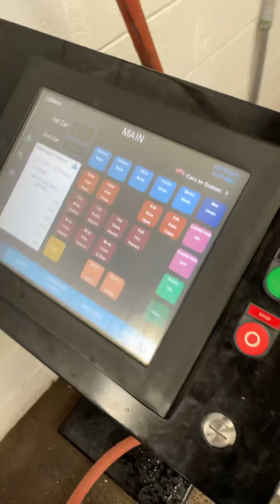Car Wash problems!!!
I can’t seem to find any good help!!